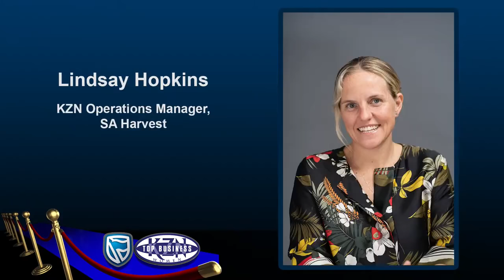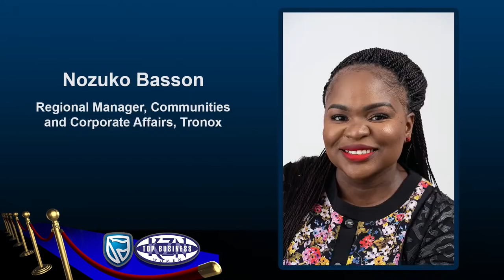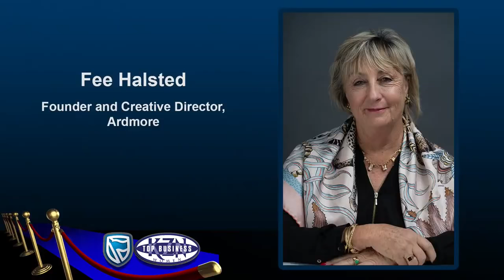Standard Bank KZN Top Business Women - (Live Show)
KZN Top Business Women
 Women Inspiring Women

Celebrating the Women of KwaZulu-Natal
Durban 19 November 2021. The grand finale of the Standard Bank KwaZulu-Natal Top Business Women 2021 initiative took place on 18 November at the Coastlands uMhlanga Hotel and Convention Centre.